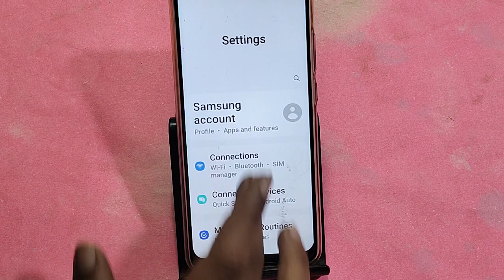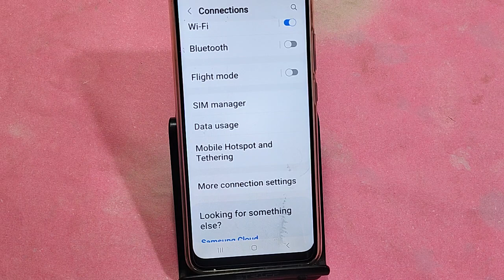How to Increase hotspot speed, Samsung Galaxy A54 5G me hotspot speed Kaise badhaen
Best powerful CPU under 10k

60-Inch Tripod with Bag

7 Socket 6A Extension Board

multiplug Extension